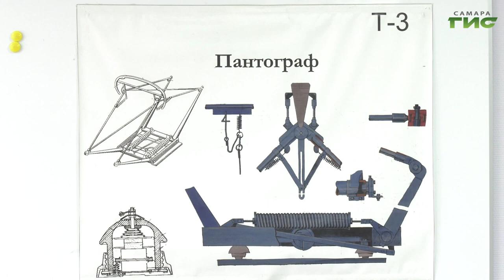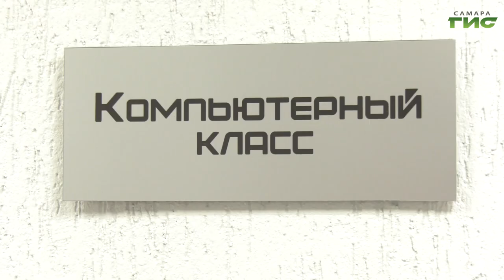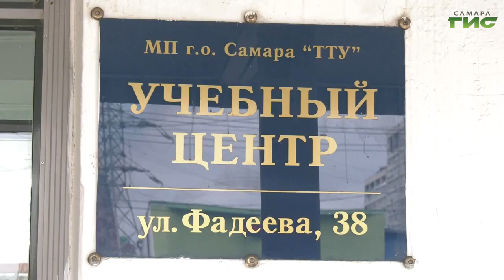К новому учебному году в самарском трамвайно-троллейбусном управлении обновили учебный центр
К новому учебному году в самарском трамвайно-троллейбусном управлении обновили учебный центр. Сделали ремонт, закупили новую мебель, установили компьютеры с современными обучающими программами. И приглашают желающих получить профессию водителя троллейбуса или трамвая. О перспективах, которые открываются перед кандидатами, в нашем сюжете.